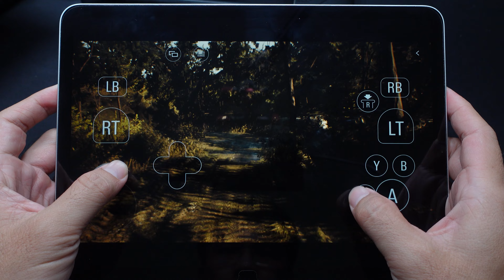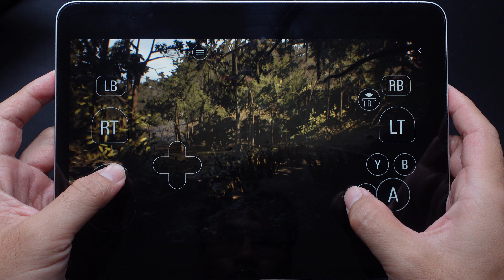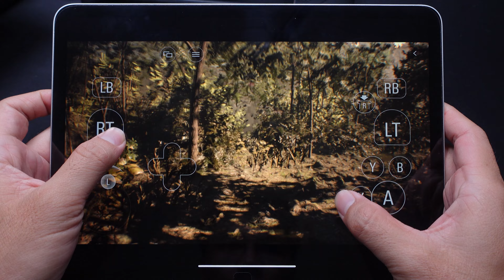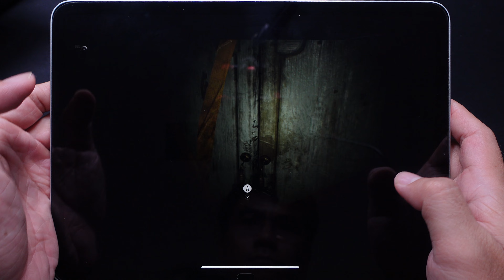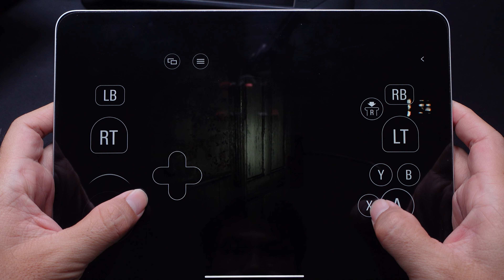Resident Evil 7 Gameplay On iPad Pro M1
Have Fun